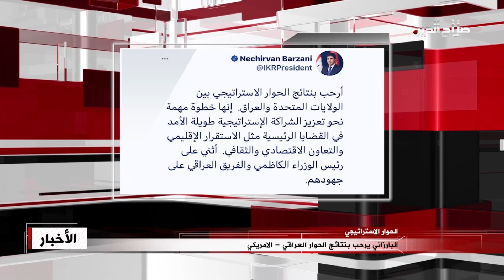البارزاني يرحب بنتائج الحوار العراقي - الامريكي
رحب رئيس إقليم كوردستان نيجيرفان بارزاني بنتائج الحوار الاستراتيجي بين الولايات المتحدة والعراق. وعد في تغريدة على تويتر، إنها خطوة مهمة نحو تعزيز الشراكة الإستراتيجية طويلة الأمد في القضايا الرئيسية مثل الاستقرار الإقليمي والتعاون الاقتصادي والثقافي. وأضاف بارزاني قائلا: أثني على رئيس الوزراء الكاظمي والفريق العراقي على جهودهم . كما اعلن الحزب الديمقراطي الكردستاني ترحيبه بمخرجات ونتائج الحوار الاستراتيجي مؤكدًا أهمية العمل معا لدعم أمن واستقرار العراق واقليم كردستان.